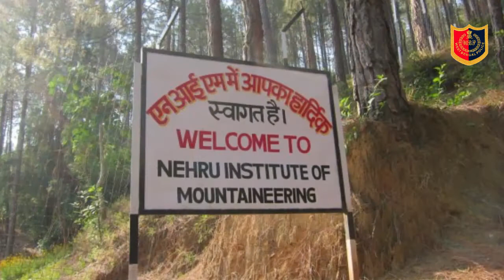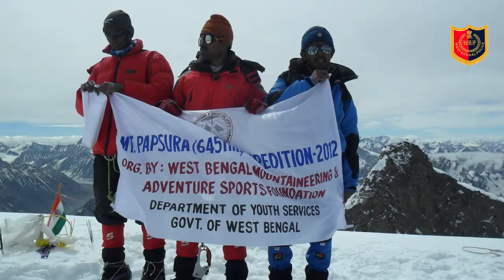A story to inspire millions! | অনেক কে অনুপ্রাণিত করার গল্প ! | West Bengal Police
A story to inspire millions!

A Journey from ground level to the highest peak of the World.

অনেক কে অনুপ্রাণিত করার গল্প !

ভূ -স্তর থেকে বিশ্বের সর্বোচ্চ শিখরে যাত্রা।